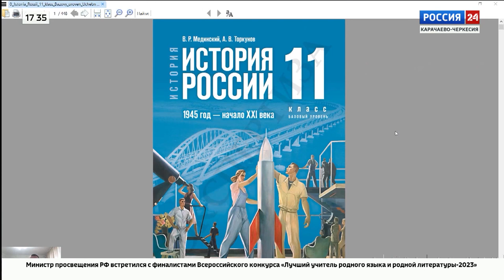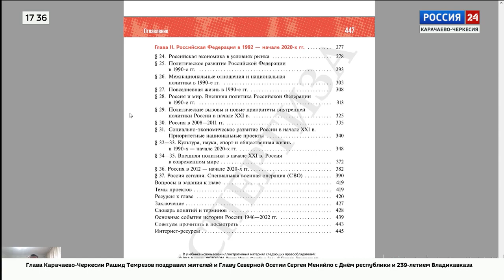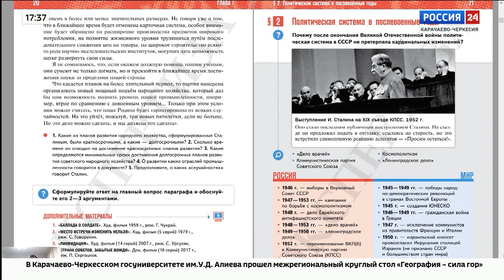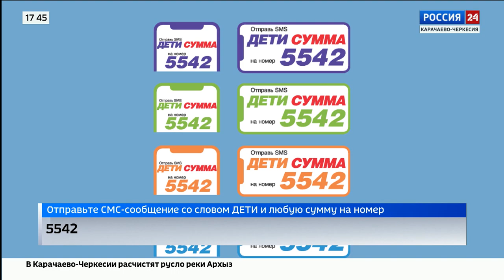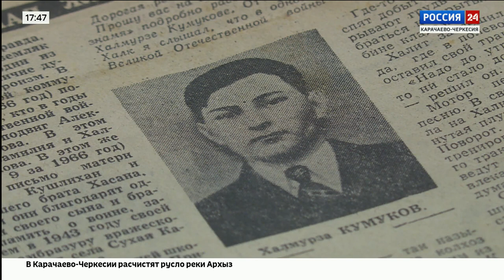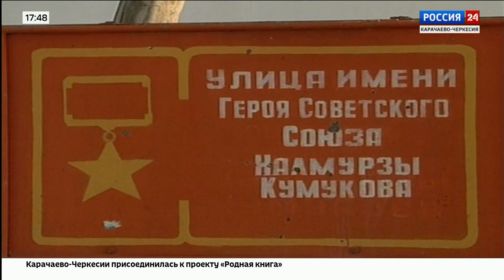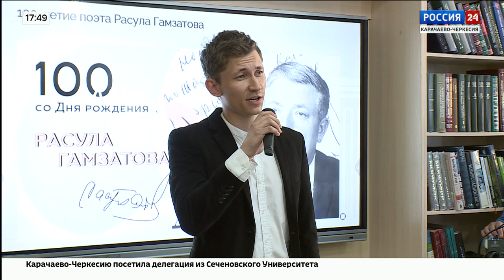"Вести Россия 24" Эфир от 25.09.2023